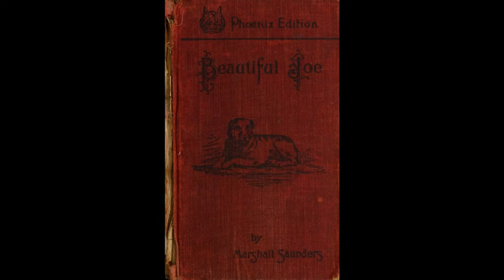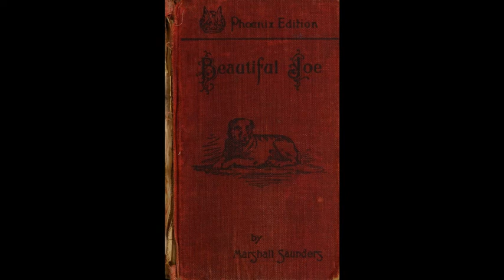Beautiful Joe by Marshall Saunders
You might also like: